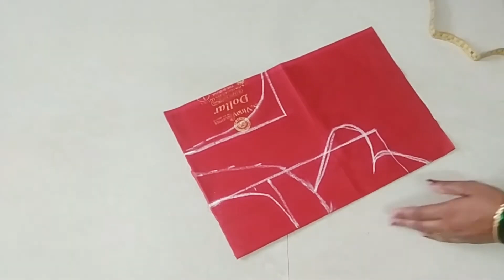बहुत हि खूबसूरत ओर स्टाइलिश लुक वाला बोट नेक ब्लाऊज डिझाईन कटिंग अँड stitching